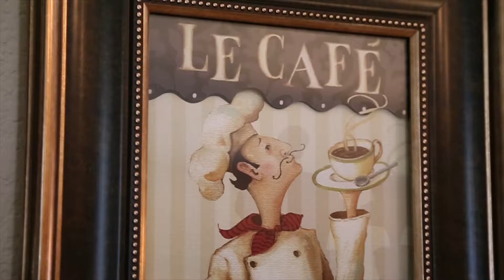9302 Desert Willow Road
Beautiful home for sale in Highlands Ranch, CO